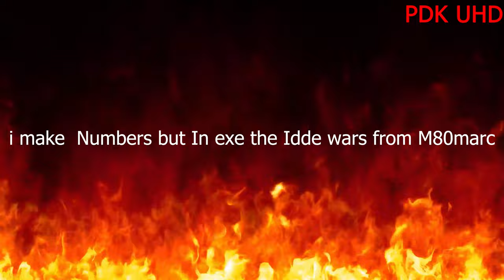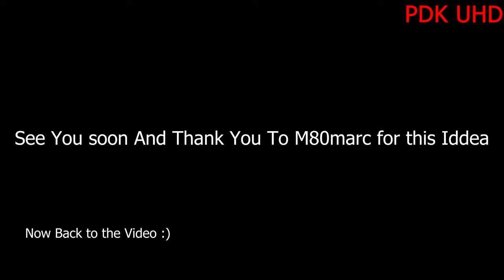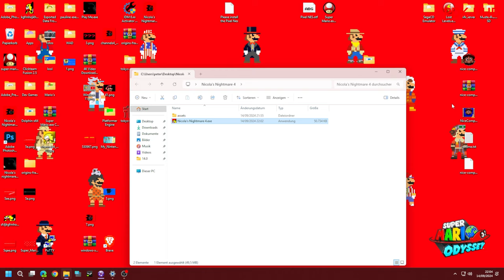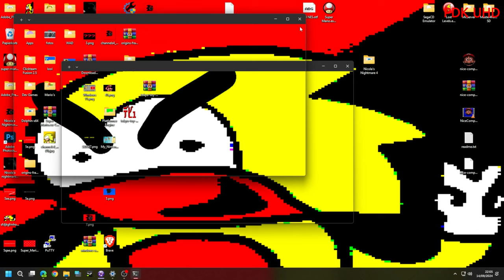Nicola's Nightmare Rework Part 4 the Progress video In UHD Part 1